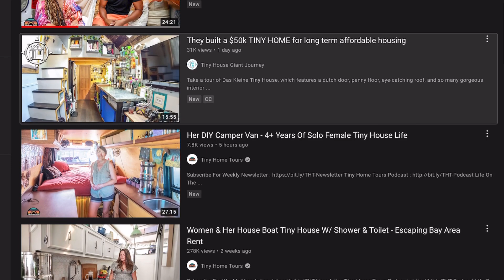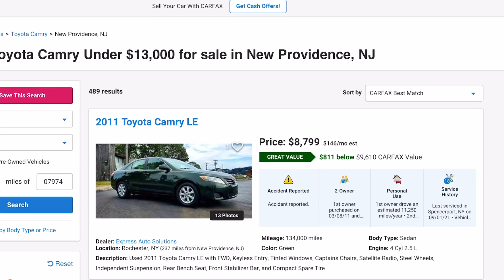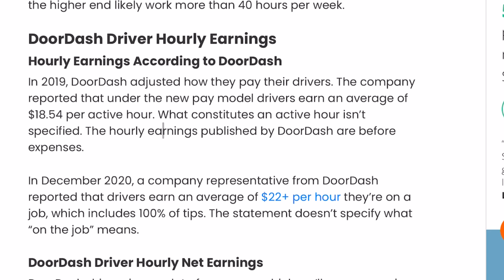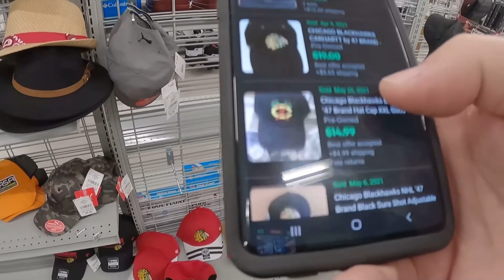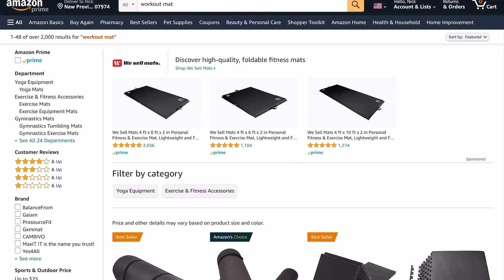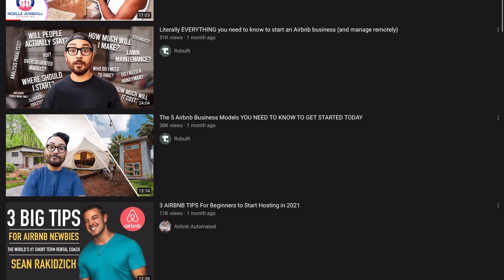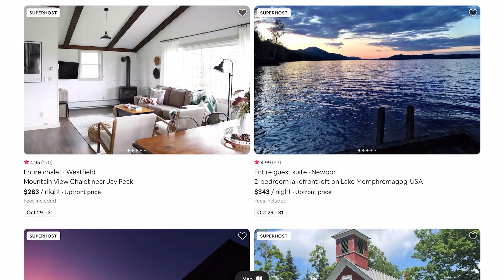Realistic Ways to Make $100 Per Day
How to realistically make $100 a day. I decided not to simply go over jobs that meet this requirement. Rather I walk though the major paths to make an extra $100 per day. I start with a job and go onto explore more creative ways including online business for passive income.
Some of my favorite online businesses to generate passive income are e-commerce on amazon and starting a YouTube channel or blog.

Intro 0:00
How to save $100 a day 0:58
Work a job 3:23
Deliver food for doordash 4:18
E-commerce on amazon 5:18
Start a YouTube channel or blog 6:53
Airbnb business 7:40
Passive income from dividends 8:26
Closing thoughts 8:54